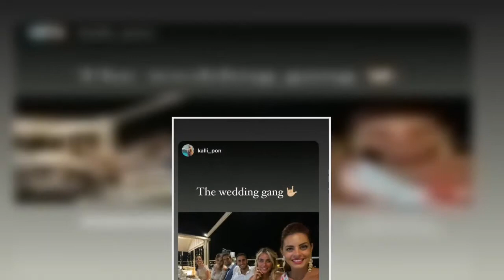Κόνι Μεταξά – Μάριος Καπότσης: Ποζάρουν όπως δεν τους έχεις ξαναδεί σε γάμο φιλικού τους ζευγαριού –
Κόνι Μεταξά – Μάριος Καπότσης: Ποζάρουν όπως δεν τους έχεις ξαναδεί σε γάμο φιλικού τους ζευγαριού – Φωτογραφία